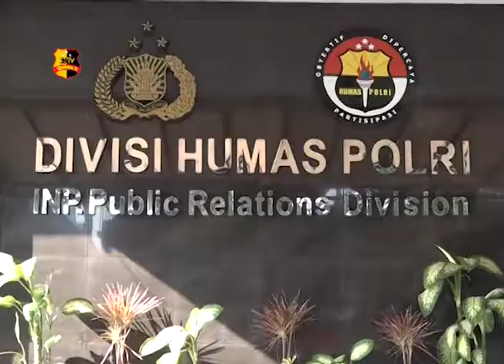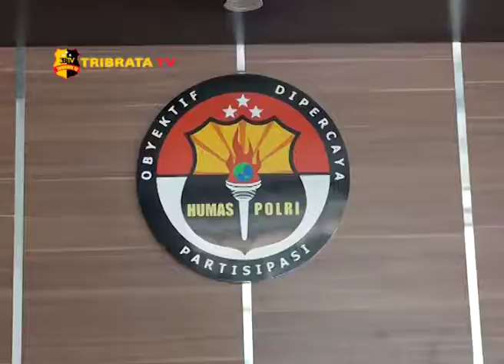PERKEMBANGAN SITUASI TERKINI BENCANA KARHUTLA